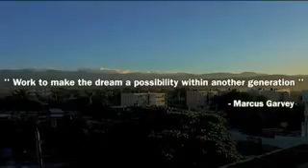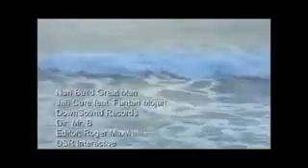Annonymous reggae music